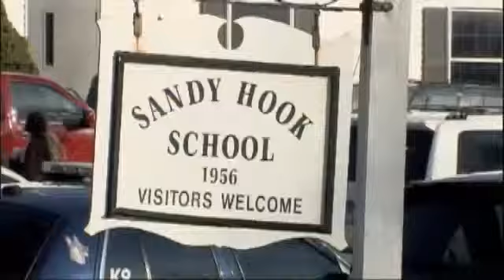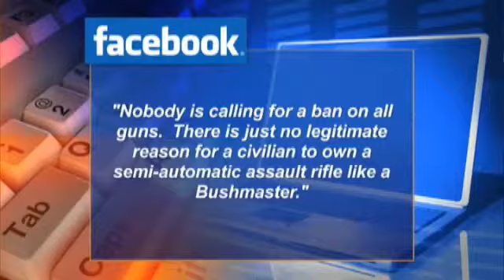Demonstrating the Bushmaster .223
BEAUMONT - by ASHLEY GASTON - Investigators say the 20 year old who opened fire at the elementary school in Newtown, Connecticut used a bushmaster, a semi-automatic rifle that is the civilian version of the military's m-16.His mother acquired it legally, according to the latest information.The president and some lawmakers are calling for a renewed ban on such weapons.KFDM anchor Ashley Gaston reports, opponents of new gun control laws argue the legislation is not the solution.Travis Addington is a gun enthusiast. 3 years ago he ordered a bushmaster .223 rifle. Addington wanted his un-assembled so he could put it together.It took the 24 year old 3 hours to assemble the weapon, the civilian version of the M-16 used by the U.S. military.It's like Legos for adults in my opinion, said Travis Addington.Today he's at Lonestar gun range in Lumberton shopping for ammunition.Addington said in the past 12 hours the price of ammunition has doubled. and the cost of magazines has tripled.Prices have skyrocketed, said Addington.He believes it's in response to a growing demand for weapons following the school shooting in Connecticut.Investigators say Adam Lanza used a Bushmaster .223 semi-automatic rifle to kill 20 children and six adults at Sandy Hook elementary school in Newtown, Connecticut. Last week, a man used the same weapon to kill two people at a shopping mall in Portland, Oregon.And in July, a gunman used an ar-15 to kill a dozen people and injure 58 at a movie theatre in Aurora Colorado.I also share your belief that weapons that were designed for soldiers in war theaters don't belong on our streets, said President Obama.Addington disagrees.I think people that are fearful of these weapons just arent educated. Once they're educated I think they'll see the use and the need, said Addington.Addington uses his rifle to compete and to hunt.A right Addington cherishes, one he realizes carries with it a large responsibility.The company that makes the bushmaster rifle is being put up for sale by its owner.The private equity group says the school shootings are quote, a watershed event that has raised the national debate about gun control to an unprecedented level.